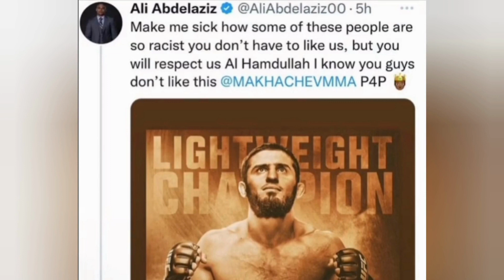Volkanovski Is Still #1 P4P vs Makhachev After UFC 284!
UFC featherweight champion Alexander Volkanovski the #1 P4P fighter and still UFC featherweight champion Volkanovski has managed to sway the minds of MMA fans and pundits alike in his challenge to the UFC lightweight champion Islam Makhachev enough to keep his UFC rankings spot!

Talk about a big surprise to the UFC rankings and especially to UFC champion Islam Makhachev as his coaches, managers, friends and all are calling it a travesty that the UFC champion did not get his new spot after he fought for it and earned the coveted MMA stat it at UFC 284.

Even after the full fight between UFC lightweight champion Islam Makhachev vs Alexander Volkanovski that showed the holes in the MMA skill of Makhachev by the UFC featherweight champion Alexander Volkanovski, Volk still lost the fight at UFC 284 bringing his long tenured MMA win streak to and end.

But like UFC lightweight champion Islam Makhachev said in an earlier statement, Alexander Volkanovski after their UFC 284 fight in full didn't lose anything. I don't believe this is what he meant by saying that.